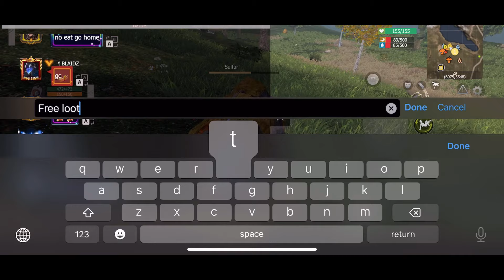SOLO ONLINE RAID DEFENCE | SOLO JOURNEY PART 3 | LAST ISLAND OF SURVIVAL | LAST DAY RULES SURVIVAL